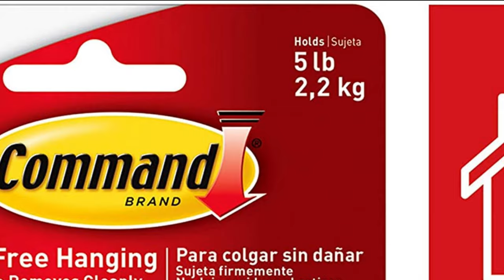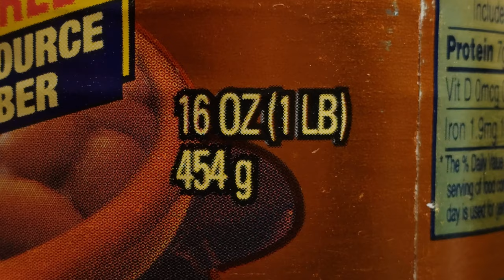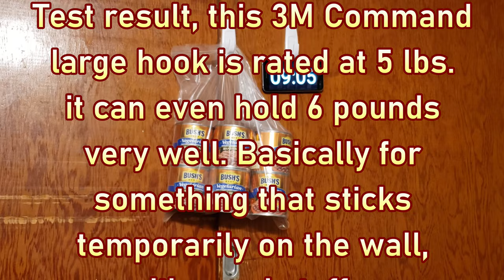Weight Test Large Command Hook (5 lb rated capacity)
3M Command large hook weight load stress test. This is my favorite stick on wall Command utility hook for multi purpose use. It's rated at maximum 5 lbs load capacity. I found out it can handle a little more than five pounds.

3M Command Large Hooks and Strips

Damage free on your walls, doors, cabinets. Command heavy duty hooks by 3M are easy to use. No tools required to hang pretty much anything. The hooks hold strongly on a variety of indoor surfaces including painted walls, finished wood, glass, tile, metal, and other smooth surfaces. Removes cleanly, leaves no sticky adhesive behind.